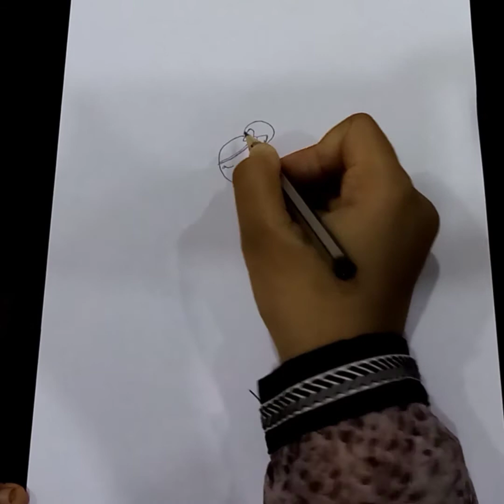How to draw a cute girl with beautiful dress for kids || step by step ||FIDHA FIDZZZ ART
How to draw a cute girl with beautiful dress for kids..

Simple drawings.

Musician - Jef

Musician - Jef